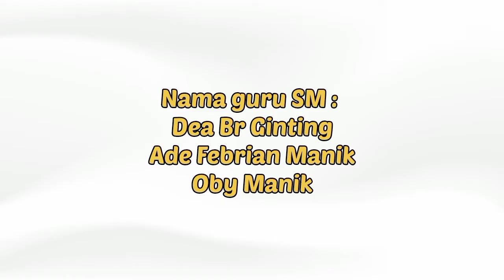Ibadah Online Sekolah Minggu GMI Wilayah I - 24 April 2022